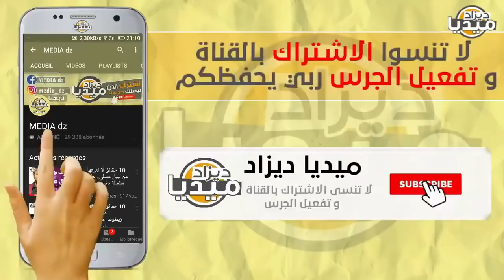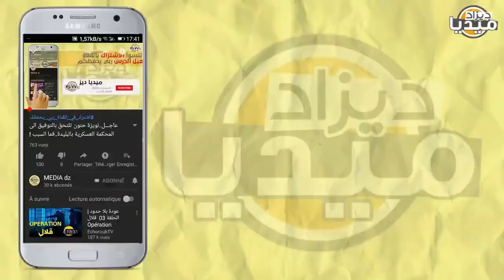عـاجل..الجيش الجزائري يوقع إتفاق رفيع المستوى مع مصر للسيطرة على شمال إفريقيا لن يعجب الخونة!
❤❤استغفر الله - اللهم صلي وسلم على سيدنا محمد ❤❤